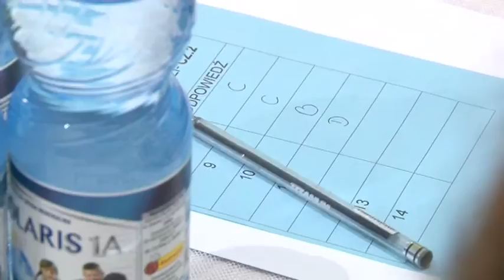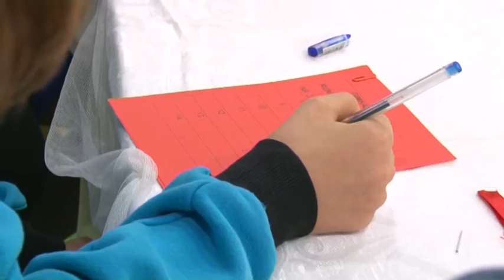MAM PRAWA I... TURNIEJ DLA GIMNAZJALISTÓW